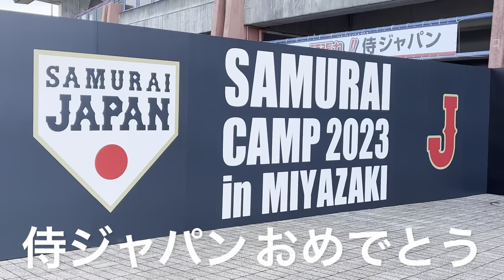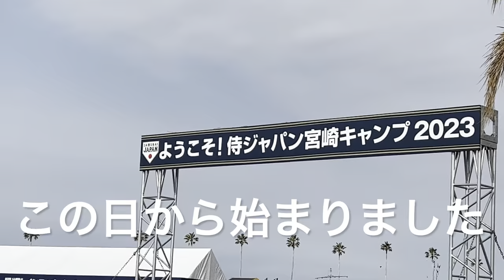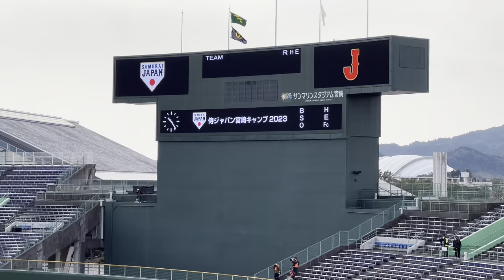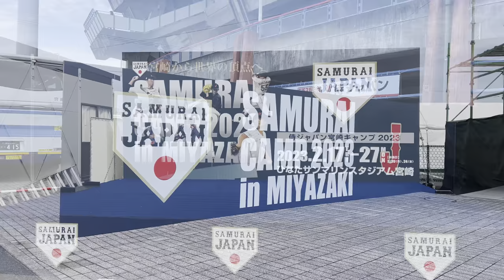【侍ジャパン】世界一はここから始まった！宮崎キャンプ初日！抽選に当たって見学！会場の様子(2023.2.17) WBC 侍ジャパン 優勝 宮崎キャンプ Samurai Japan WBC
【侍ジャパン】世界一はここから始まった！宮崎キャンプ初日！抽選に当たって見学！会場の様子(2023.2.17) WBC 侍ジャパン 優勝　宮崎キャンプ　Samurai Japan World Baseball Classic 2023
侍ジャパンWBC見事に優勝！世界一おめでとうございます！試合観戦はできませんでしたが、宮崎キャンプ初日には抽選に当たったので行ってきてました～！当日の会場の様子をお届けします。今大会の振返り、侍ジャパンの原点となる初日の雰囲気を感じていただければと・・・。

【侍ジャパン】3大会ぶり世界一！村上宗隆が初アーチ　終盤はダルビッシュ有→大谷翔平のリレーでスター軍団アメリカ撃破
◆ワールド・ベースボール・クラシック（WBC）決勝　日本代表3－2米国代表（米マイアミ21日、ローンデポ・パーク）
日本代表「侍ジャパン」が、米国代表を撃破し2009年大会以来、3大会ぶりとなる世界一に輝いた。侍ジャパン先発の今永（DeNA）は、2回1死で今大会絶好調だったターナーに先制ソロを被弾。それでも直後の攻撃で、村上がWBC初アーチとなる同点ソロを放ちすぐに試合を振り出しに戻した。同点に追いついた打線はさらに、続く岡本和（巨人）が右前打、源田（西武）が左前打でつなぎ、中村（ヤクルト）は四球で出て満塁の好機をつくり、先発のケリーを降板に追い込んだ。ヌートバー（米大リーグ・カージナルス）は2番手左腕ループのツーシームに詰まらされて一ゴロとなったが、その間に三走の岡本和が生還。勝ち越しに成功した。4回には岡本和がソロを放ちリードを2点に広げた。
一発をこそ許したが先発の今永が2回を1失点に抑えると、その後は強力な投手陣による継投で米国打線を封じた。2番手の戸郷（巨人）は2回無失点。3番手以降は高橋宏（中日）、伊藤（日本ハム）、大勢（（巨人）がそれぞれ1回を無失点に抑えた。
2点リードの8回にはダルビッシュ（米大リーグ・パドレス）がマウンドへ。1死からソロ本塁打こそ許したが1回を投げリードを守った。1点リードの9回には「3番DH」で出場していた大谷（米大リーグ・エンゼルス）が登板。先頭打者を四球で歩かせたが、続く打者を二ゴロ併殺に仕留めると、最後はエンゼルスの同僚でもあるトラウトから空振り三振を奪い最少リードを守り切った。侍ジャパンは2009年大会以来、14年ぶりの優勝を飾った。

（参考動画）
【WBC決勝】侍ジャパン14年ぶりの世界一！ダル・大谷リレー再び！村上・岡本が一発｜試合ハイライト
【大谷翔平】侍ジャパン優勝後のインタビュー！「トラウトから三振を奪った感想は？」「大谷はどこの惑星出身？ｗ」
長いハグにツッコむw！大谷翔平 優勝後にヌートバーファミリーと記念撮影！【侍ジャパンアメリカ戦】WBC023マイアミ・ローンデポパーク3月22日
3月22日 【 日本 vs アメリカ( 3-2 )】 ハイライトvs ホームラン ~ワールドベースボールクラシック2023 | WBC決勝 侍ジャパン vs アメリカ
【WBC】「地球上で最強」侍ジャパンの評価が世界中で急上昇(2023年3月20日)
【侍ジャパン ハイライト】14年ぶりWBC制覇！悲願の世界一奪還【決勝 日本 vs アメリカ】WBC2023
大谷翔平のクローザー二刀流でＷＢＣ侍Ｊに惜敗したアメリカ代表監督が漏らした"本音"がヤバすぎる..「投手が凄い」「２点で抑えられるとは」栗山監督の神采配...日本の投手リレーに称賛の嵐！
WBC侍ジャパン JAPAN WIN 【日本×アメリカ】⚾️ 祝3大会ぶり世界一!! MVP 大谷翔平
Matchup of a lifetime! Shohei Ohtani faces Mike Trout with the World Baseball Classic on the line!
WBC準決勝 不調の村上宗隆 劇的逆転サヨナラタイムリーヒット WBC semifinals, Munetaka Murakami Dramatic reversal timely hit
【ライブ】14年ぶり世界一！WBC 侍ジャパン 優勝記者会見｜TBS NEWS DIG（2023年3月22日）
【WBC】 侍ジャパン優勝でTシャツなど即完売…アメリカ、メキシコのファンも購入
大谷翔平、WBC優勝後のインタビュー！侍ジャパンが14年ぶり世界一！(2023年3月22日)
【速報】侍ジャパンが14年ぶりのWBC優勝！ダルビッシュ・大谷翔平の継投で締める！”多くの感動をありがとう”この試合を詳しく解説します！【WBC】
ヌートバー、WBC優勝インタビュー！夢見た侍ジャパンで世界一つかむ！(2023年3月22日)
BC2023　準決勝9回サヨナラ！ノーカット！！！強化試合「侍ジャパンシリーズ2022」出場選手28名
【侍ジャパン ハイライト】鳥肌が止まらない！歓喜の超劇的な一打【準決勝 日本 vs メキシコ】WBC2023
WBC世界一目指し　侍ジャパンが強化合宿スタート(2023年2月17日)
【超豪華！！初日侍JAPANのシートノック！！目指せ世界一】2月17日 宮崎キャンプ

監督89　栗山英樹
90　白井一幸（ヘッドコーチ）
81　吉井理人（投手コーチ）
77　吉村禎章（打撃コーチ）
79　城石憲之（内野守備・走塁兼作戦コーチ）
87　清水雅治（外野守備・走塁コーチ）
74　村田善則（バッテリーコーチ）
75　厚澤和幸（ブルペン担当コーチ）

11　ダルビッシュ有（パドレス）
12　戸郷翔征（巨人）
13　松井裕樹（楽天）
14　佐々木朗希（ロッテ）
15　大勢（巨人）
17　伊藤大海（日本ハム）
18　山本由伸（オリックス）
20　栗林良吏（広島）
21　今永昇太（DeNA）
22　湯浅京己（阪神）
26　宇田川優希（オリックス）
28　髙橋宏斗（中日）
29　宮城大弥（オリックス）
47　高橋奎二（ヤクルト）

1　　山田哲人（ヤクルト）
2　　源田壮亮（西武）
3　　牧秀悟（DeNA）
7　　中野拓夢（阪神）
25　岡本和真（巨人）
33　山川穂高（西武）
55　村上宗隆（ヤクルト）
8　　近藤健介（ソフトバンク）
9　　周東佑京（ソフトバンク）
43　重信慎之介（巨人）
52　西川愛也（西武）
59　松原聖弥（巨人）
16　大谷翔平（エンゼルス）
23　ラーズ・ヌートバー（カージナルス）
34　吉田正尚（レッドソックス）
51　鈴木誠也（カブス）

侍ジャパン, samurai Japan, NPB, WBC, world baseball classic, ニュース,テレビ朝日,provided,WBC2023,
大谷翔平, 鈴木誠也, 山田哲人,源田壮亮,牧秀悟,中野拓夢,岡本和真,山川穂高,村上宗隆,近藤健介,周東佑京,重信慎之介,西川愛也,松原聖弥,
ダルビッシュ有,戸郷翔征,松井裕樹,佐々木朗希,大勢,伊藤大海,山本由伸,栗林良吏,今永昇太,湯浅京己,宇田川優希,髙橋宏斗,宮城大弥,高橋奎二,
栗山英樹,白井一幸,吉井理人,吉村禎章,城石憲之,清水雅治,村田善則,厚澤和幸